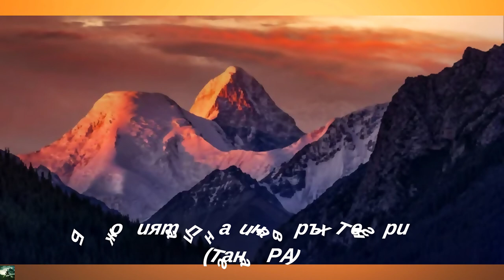Библия-Стар Завет 1925 година 5 част Аудио Книга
БИБЛИЯ

сиреч

КНИГИТЕ НА СВЕЩЕНОТО ПИСАНИЕ
на
ВЕТХИЯ И НОВИЯ ЗАВЕТ

ИЗДАВА СВ. СИНОД НА БЪЛГАРСКАТА ПРАВОСЛАВНА ЦЪРКВА